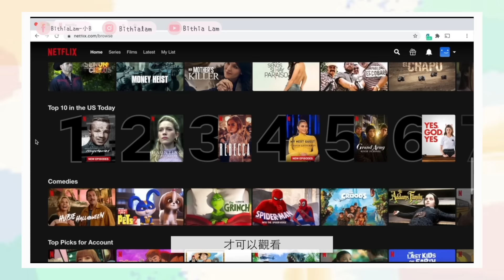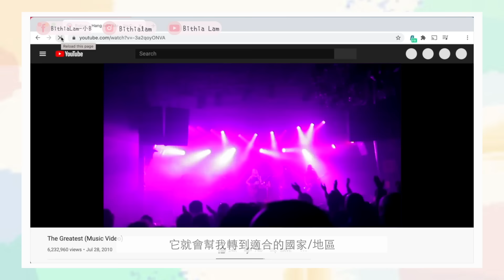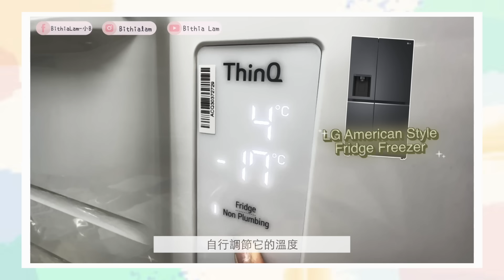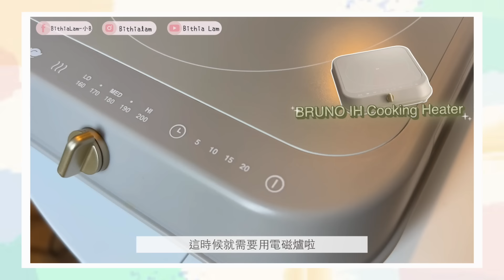【新家電用後感】細數各樣家電嘅優點+缺點💖🖤 佢哋值得入手嗎⁉️💬防盜門鐘｜電磁爐｜雙門雪櫃｜無線抽油煙機｜壓力煲 ♡ Home Appliances for My New Home [中字]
新屋嘅電器用咗差不多2個月，係時候同大家分享下佢哋好唔好用啦😜

This video was directed and edited by Bithia Lam.